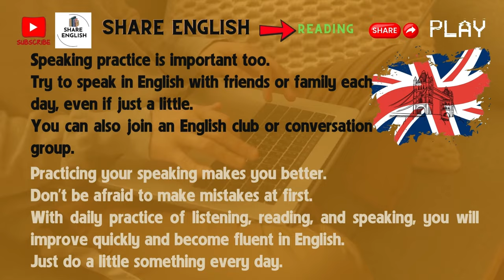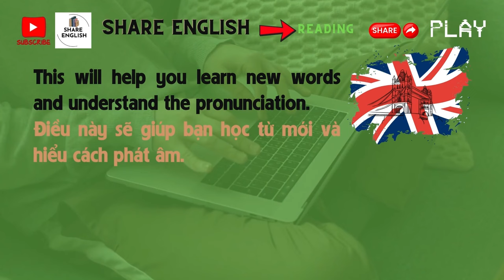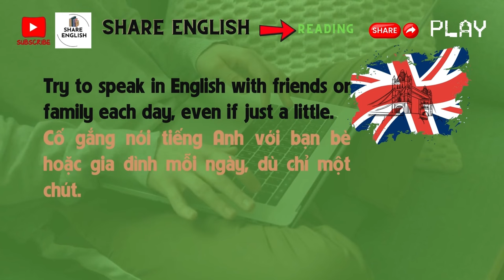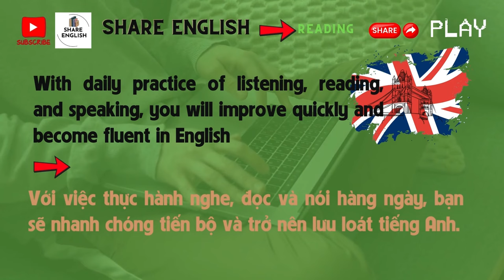Reading Challenge - SHARE ENGLISH - How to improve English? 💯👌😍✌❤🥰💕😘 sharespace s-mart